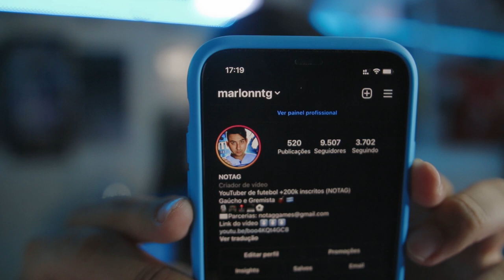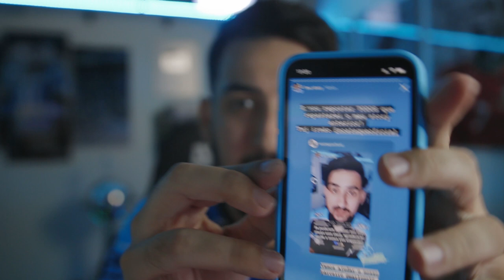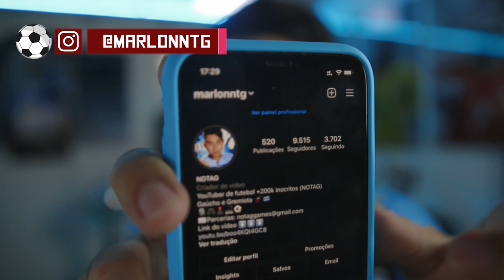SOBRE DOUGLAS COSTA e RAFAEL CARIOCA! O QUE SE FALA DELES NO GRÊMIO ATÉ AGORA!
Douglas Costa e Rafael Carioca seguem em negociação, e se tudo der certo e correr bem, ambos podem virar opções para Renato no Grêmio em 2021!